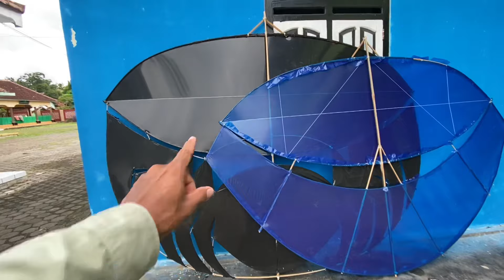Nyampul glowing tpi bikin emosiii